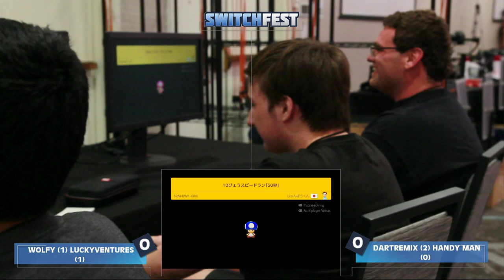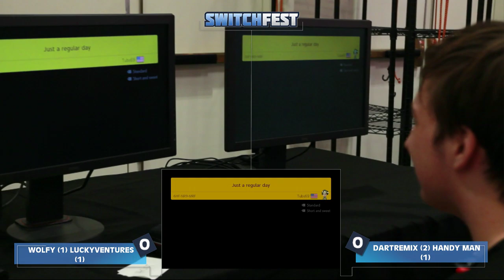2GG: SwitchFest 2019 - Super Mario Maker 2 Top 4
Smash Bros Ultimate Tournament gameplay from Ohio featuring some of the best Midwest plaeyers along with Tea, Kome, Umeki, WaDi, and LeoN!